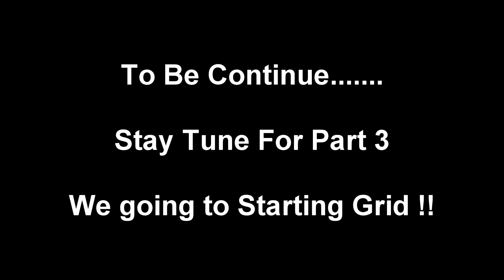Blancpain GT Series Endurance Race - Part 2 - Pit Walk About & Roll Out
Blancpain GT Series Endurance Race

Again, We bring you to Pit walk about at the Blancpain GT Series Endurance Race  2019 with Us & in this part 2 you will see all the cars roll out to sighting lap before to start grid

** Volume up to enjoy the vieo when cars roll out !!!

Kazuto Soon personal  -

AUDI R8 LMS GT3
ASTON MARTIN VANTAGE AMR GT3
BENTLEY CONTINENTAL GT3
HONDA NSX GT3
LAMBORGHINI HURACAN GT3
LEXUS RC F GT3
MERCEDES-AMG GT3
NISSAN GT-R NISMO GT3
PORSCHE 911 GT3 R

Sepang International Circuit WEC Blancpain GT Series Endurance Kazuto garage modiied custom cars